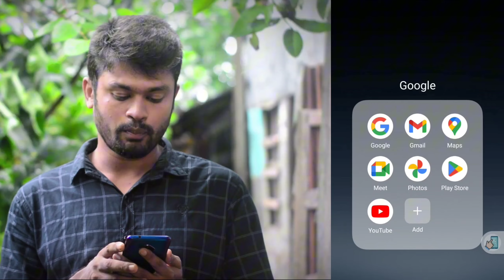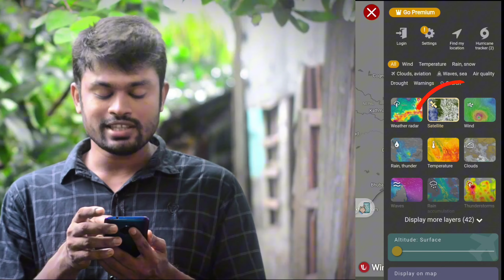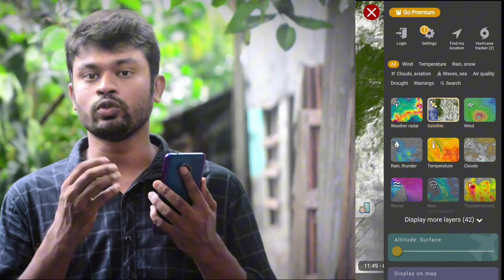মোবাইল দিয়ে স্যাটেলাইট লাইভ বন্যা দেখুন | How to watch live Cyclone with mobile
live weather check in mobile
ঝড় বৃষ্টি কখন হবে বলে দিবে মোবাইল | Today Weather Check On Mobile | Weather Update
Weather Setting
ঘূর্নিঝড় ঝড় রেমাল সরাসরি আঘাত করবে বাংলাদেশে | Cyclone Remal | Weather Update |
ঘূর্ণিঝড় রেমাল এর সর্বশেষ অবস্থান দেখুন মোবাইলে | Cyclone Remal Live Location
Weather Setting On Home Screen
How To Check Weather Temperature In Mobile
How To Add Weather On Home Screen
Weather Location Settings
weather report today
বৃষ্টি কখন হবে
আবহাওয়ার খবর
আজকের আবহাওয়ার খবর
weather kivabe dekhbo
how to use weather app in bangle
how to check live weather update
how to check today weather online by mobile
cyclone remal tracker
cyclone live
remal cyclone bangladesh